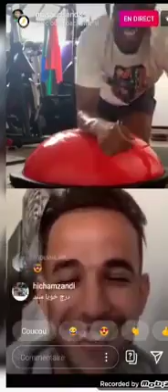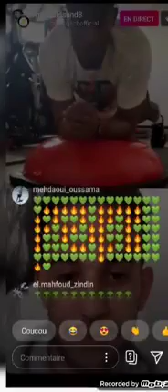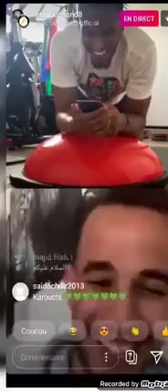سند الورفلي يتدرب عن بعد مع الكوتش أسامة و الورفلي كايهضر بالدراجة المغربية بطلاق